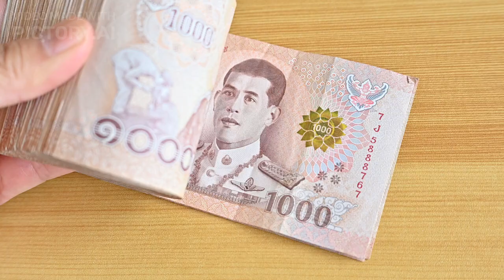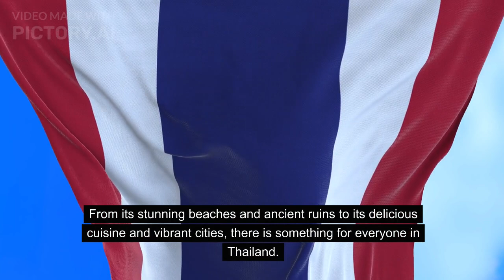Episode 7 - Visit Thailand | Asia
Recorded by Hean Matt-1M's Studio